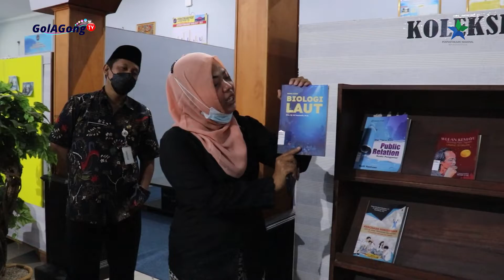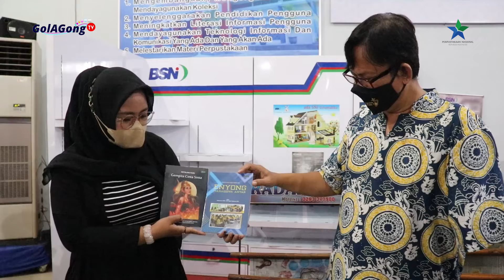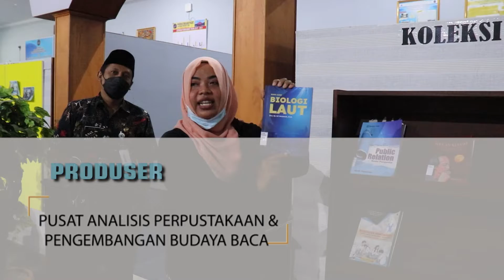PERPUSTAKAAN UNIVERSITAS PANCA SAKTI TEGAL YANG MEMBAHANA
Di sela-sela padatnya acara Safari Literasi Duta Baca Indonesia, Gol A Gong masih menyempatkan diri berkunjung ke Perpustakaan Universitas Panca Sakti Kota Tegal.